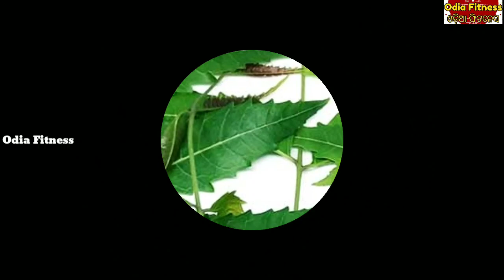କୃମି ସମସ୍ଯା, କାଠ ବ୍ରଣ, ଦାନ୍ତ ପୋକ ସବୁ ସମସ୍ୟା ଦୂର କରିବ ଲିମ୍ବ ପତ୍ର, ଦେଖନ୍ତୁ ଏହାର କେମିତି କରିବେ ବ୍ୟବହାର